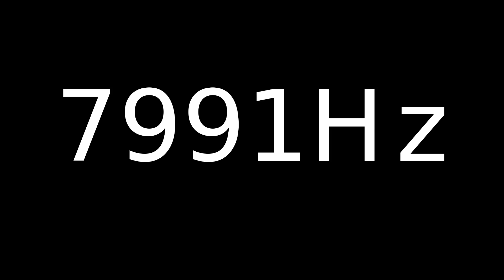Speaker Sound Test 7991Hz